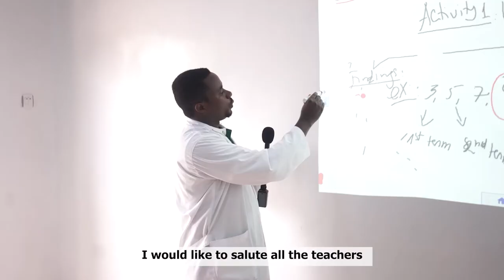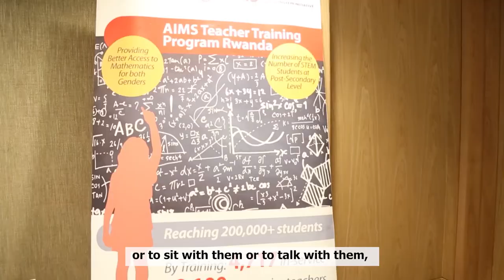AIMS Celebrated the International Day for Teachers 2020